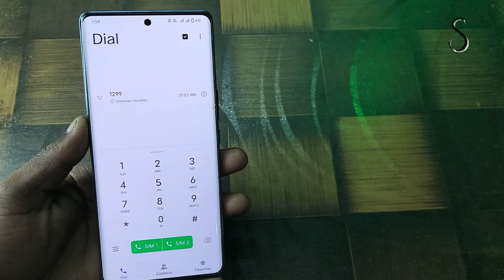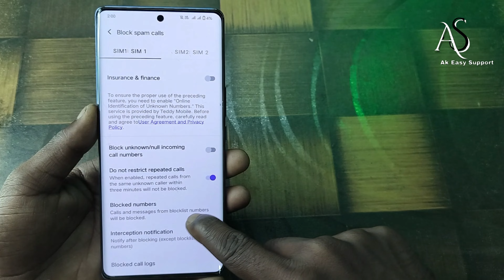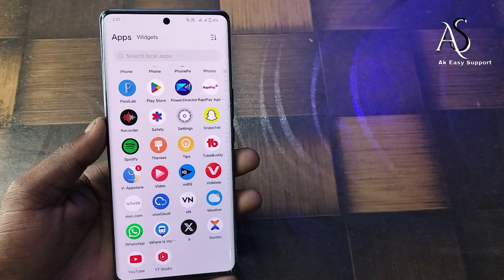vivo v29 / 29 pro me mobile number blacklist me kaise Dale !! vivo v29 / v29 pro hidden features !!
vivov29series vivo vivo v29 / 29 pro me mobile number blacklist me kaise Dale
vivo v29 / v29 pro hidden features
vivo v29
v29 pro
vivo v29 pro pubg test
vivo v29 pro full specs